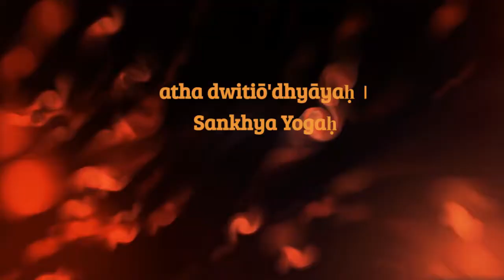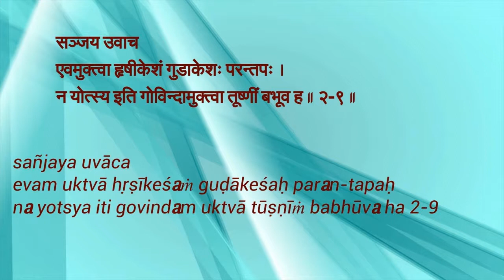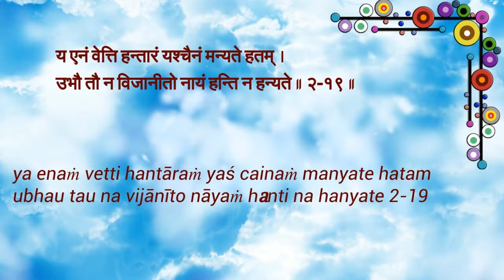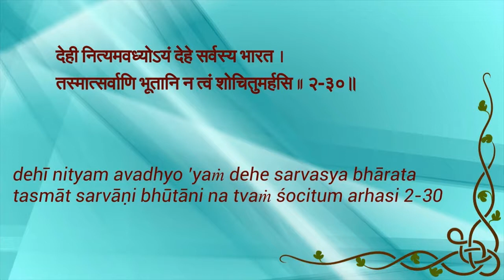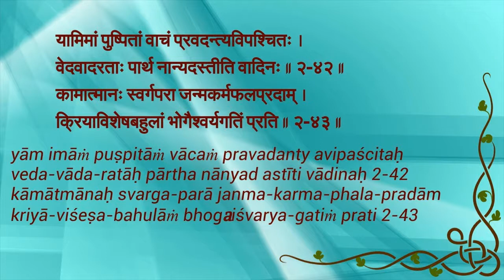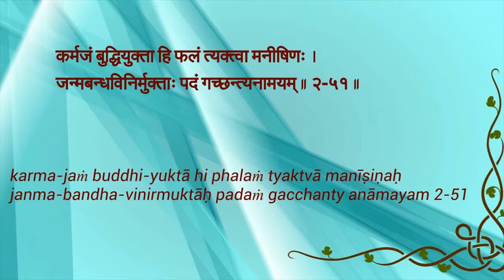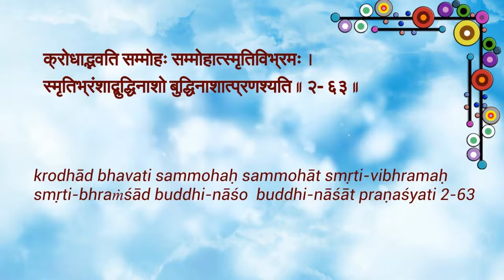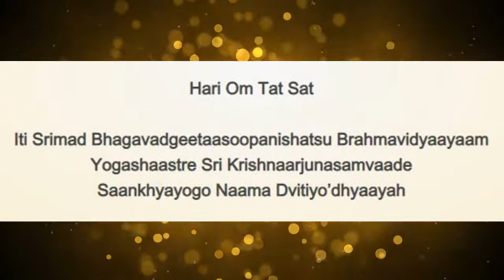CHANTING CH-2 Bhagavad-Gītā | SANSKRIT AND ENGLISH TEXT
𝐁𝐇𝐀𝐆𝐀𝐕𝐀𝐃 𝐆𝐈𝐓𝐀 𝐃𝐇𝐘𝐀𝐍𝐀𝐌 - 𝐑𝐄𝐂𝐈𝐓𝐀𝐓𝐈𝐎𝐍 - 𝐋𝐘𝐑𝐈𝐂𝐒 𝐈𝐍 𝐒𝐀𝐍𝐒𝐊𝐑𝐈𝐓 𝐀𝐍𝐃 𝐄𝐍𝐆𝐋𝐈𝐒𝐇 | 𝐈𝐍𝐕𝐎𝐂𝐀𝐓𝐈𝐎𝐍

𝐆𝐈𝐓𝐀 𝐃𝐇𝐘𝐀𝐍𝐀𝐌 - 𝐒𝐀𝐍𝐒𝐊𝐑𝐈𝐓 𝐓𝐄𝐗𝐓, 𝐄𝐍𝐆𝐋𝐈𝐒𝐇𝐓 𝐓𝐄𝐗𝐓, 𝐌𝐄𝐀𝐍𝐈𝐍𝐆 𝐀𝐍𝐃 𝐄𝐗𝐏𝐋𝐀𝐍𝐀𝐓𝐈𝐎𝐍